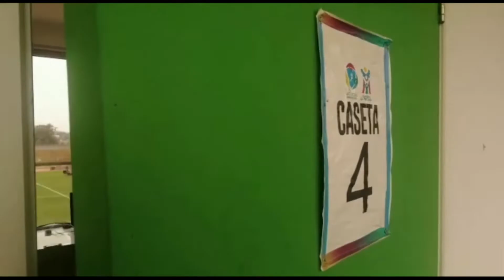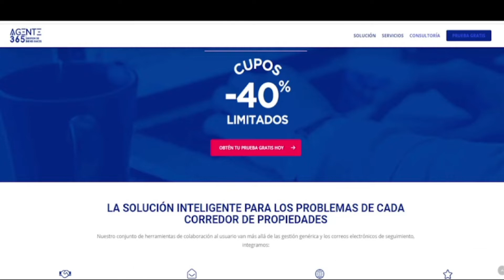PAUTA INMOBILIARIA 29-11-21 Congreso Nacional de Tasadores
Congreso Nacional de Tasaciones junto a la Asociación de Tasadores de Chile.

Tema: La valorización de los inmuebles en tiempos de incertidumbre.

Todos los lunes Desde las 16:00 hrs, junto a @anibal.ahumada.a por LaRadioOficialDelaFanaticadaMundial y también en @zappingchile, canal 154.